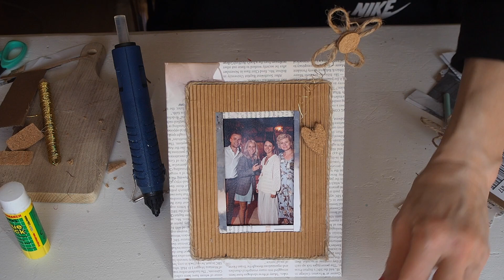ramka z recyklingu 6/21 - Klubowe Centrum Talencik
w ramach zajęć manualnych proponujemy dzisiaj rameczkę z recyklingu. Potrzebujecie kartonik, tekturkę falistą, gazety, korek, szary sznurek, drucik miękki, klej.
Wymiary kartonika podstawy 21 cm x 17 cm, wymiary tektury karbowanej zewnętrznego okienka 13 cm x17,5, wymiary wewnętrznego okienka 12cm x 8 cm. Zapraszamy do wykonania rameczki z materiałów wtórnych, prosta, naturalna i ładna :)